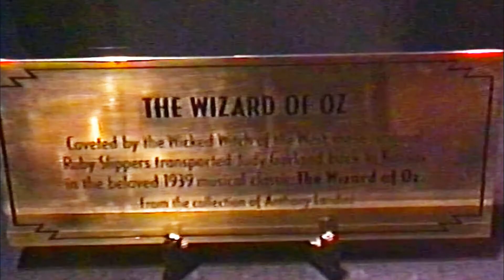The Great Movie Ride MGM Studios Ruby Red Slippers Remembered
A quick Video edit remembering when Judy Garlands Ruby Red Slippers were on display at "The Great Movie Ride" as this Ride/Attraction is Closing Very Soon